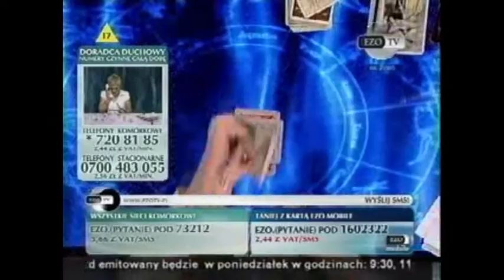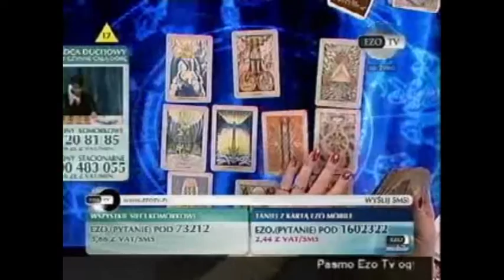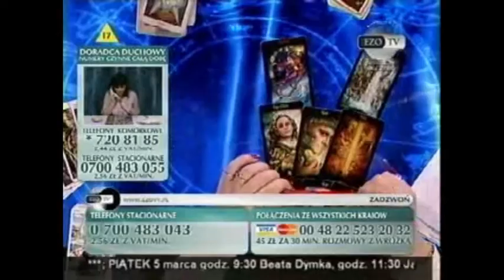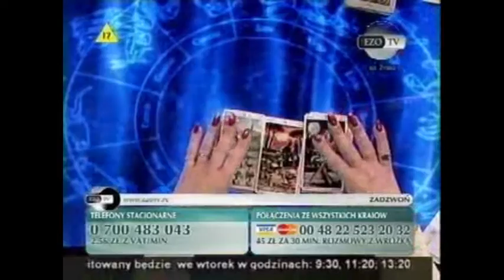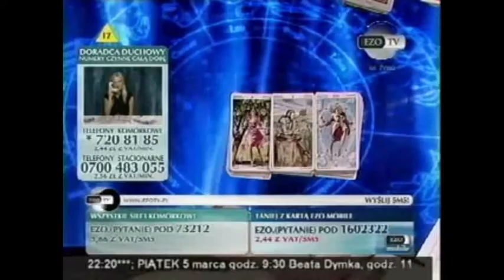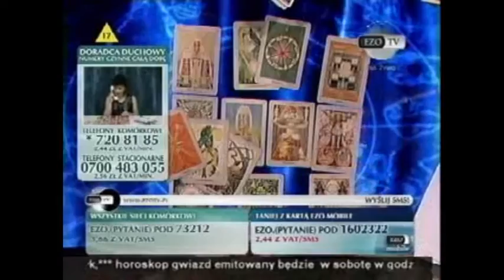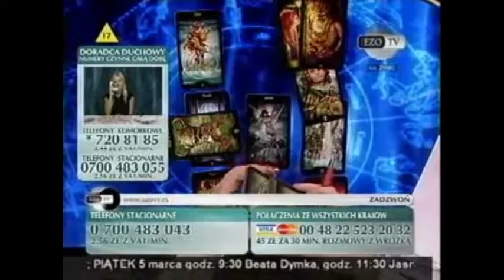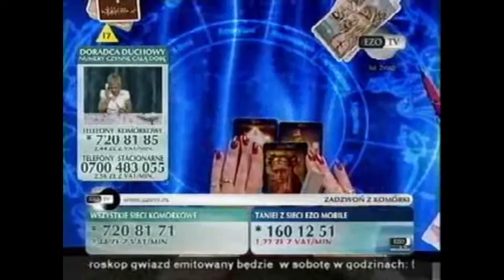Tarocistka Danuta (król monet) 01.03.2010 Ezo TV